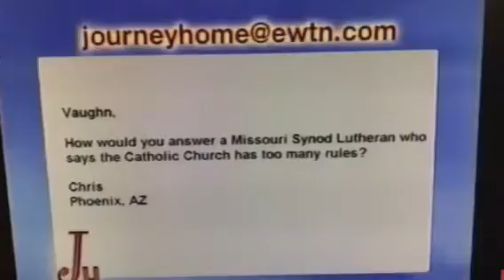EWTN Journey Home Vaughn Treco- Catholic rules are guidelines to ensure our Freedom